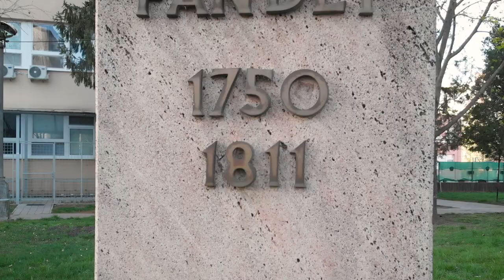ZŠ Juraja Fándlyho - dronové zábery 2021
Dronové zábery exteriéru a interiéru školy z roku 2021.